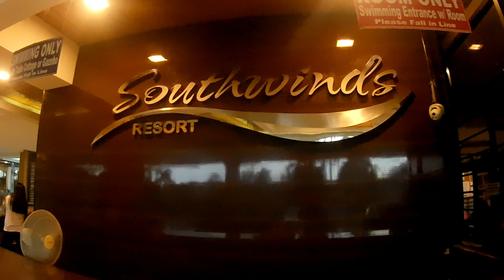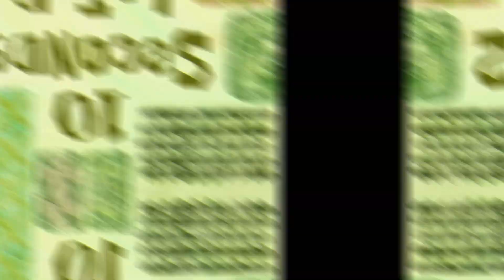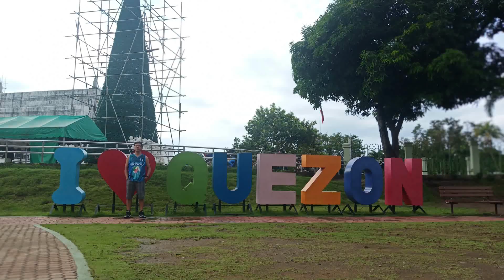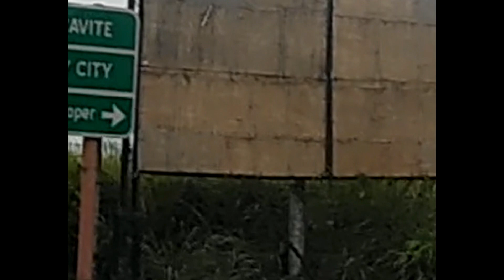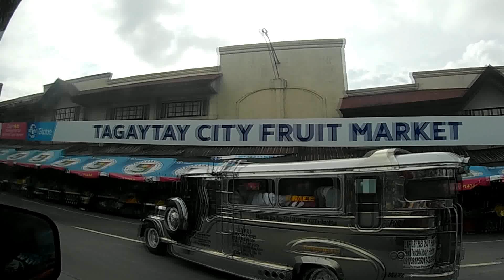laguna,quezon,tagaytay 2 day lakwatsa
travellll   to the max
manila to
calamba, laguna
lucena & pagbilao , quezon
tagaytay, cavite
back to manila